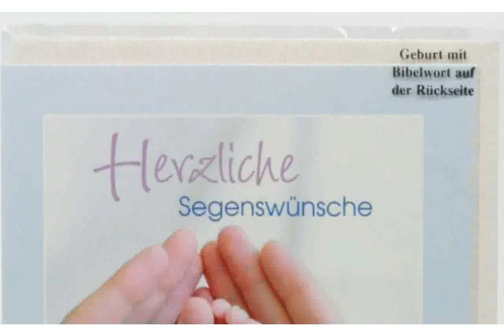Hochzeitskarten Drucken - schöne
hochzeitskarten selber gestalten
hochzeitskarten drucken düsseldorf
hochzeitskarten drucken berlin
bestellen auf rechnung
gastromöbel
hochzeitskarten drucken kostenlos
möbel münster
möbel auf rechnung bestellen
designermöbel online
hochzeitskarten stampin up
hochzeitskarten drucken lassen
gastro stühle günstig
hochzeitskarten basteln
hochzeitskarten
shops auf rechnung
kauf per rechnung